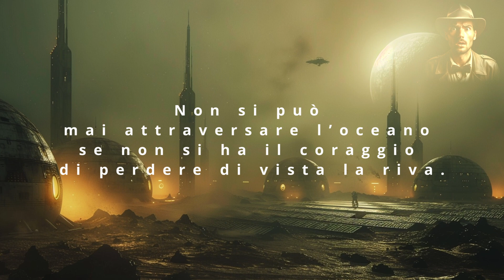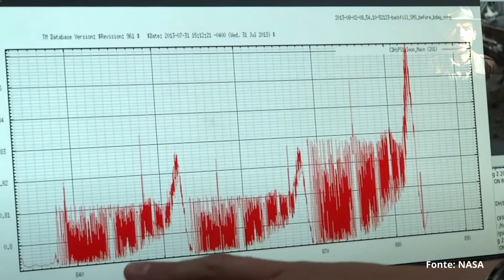MARTE: La simulazione ATTUALMENTE più REALISTICA della nostra colonizzazione (documentario sci-fi)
Esploriamo le possibilità più ambiziose e affascinanti per il futuro dell'umanità che attualmente si traducono in una sola parola: COLONIZZARE.

 In questo video speciale, ci immergeremo nella visione di colonizzare Marte attraverso una simulazione fedelissima agli standard tecnologici di oggi, con i protagonisti planetari di oggi, come Elon Musk o Jeff Bezos.

Come faremmo a colonizzare Marte?
Come faremmo a stabilirci in pianta stabile sul pianeta?
Come mangeremo, respireremo, sopravvivremo?

A queste e a molte altre domande rispondo cin questo video in 4k, immagini spettacolari per una visione immersiva oltre ad un taglio estremamente cinematografico.

Lascia ilo tuo commento dopo la visione, per me è importante il tuo parere, Grazie